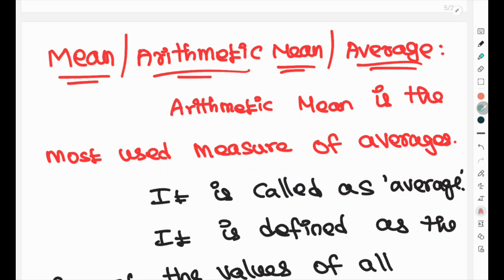Statistics-Mean (Part-1)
Arithmetic Mean for individual and discrete type of data's